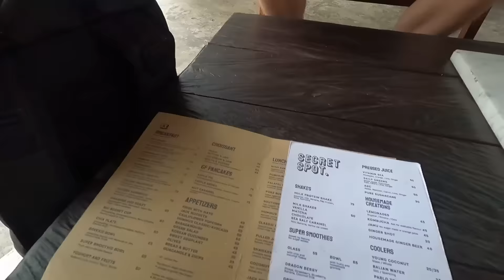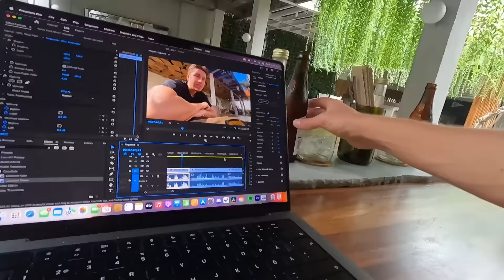Meidän ekat futistreenit Balilla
Jos tulee kysyttävää reissuun tai mihi vaa liittye ni poimitaa nii videolle ain☀️